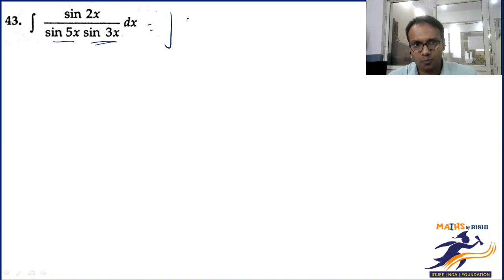Indefinite Integration L-8 | Integration by Substitution Doubts (RD Sharma Ex-19.8) | Class 12 Maths